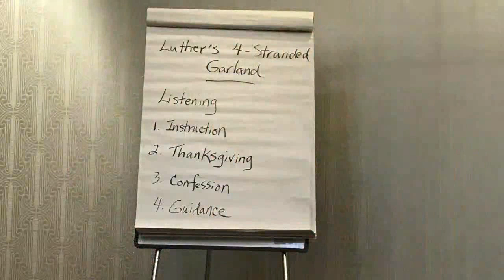Session 5 Praying With Scripture Susan Phillips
The Cultivated Life Retreat (Merawat Kehidupan)
"Perjuangan Tak henti merawat sukacita"

Tanggal: 21-22 Juni 2017
tempat: APL Tower Lt. 15, Central Park - Jakarta
Pembicara: Susan Phillips, Ph.D (The Cultivated Life)
Penerjemah: Alex Nanlohy, S.Sos.,MA

Sesi 1: Launching Buku - Memlihara Hari Sabat
Sesi 2: Meninggalkan Sirkus - Perjalanan ke Emaus - Exaltation / pengangguran
sesi 3: Berdoa seturut kitab suci - mendengarkan secara kontemplatif
sesi 4: Lectio Divina - Mendengarkan secara kontemplatif - Luther's 4 Stranded Garland
Sesi 5: Luther's 4 Stranded Garland - Lectio Continuia dan Spiritual disiplin - Apresiasi -Penutup
sesi 6: Sesion 1-5